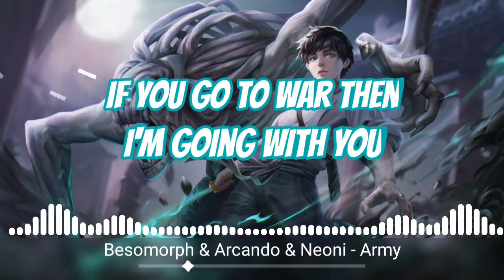Nightcore - Army (Lyrics)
◘ Song : Besomorph & Arcando & Neoni - Army

✘ LYRICS ✘
"Army"

[Verse 1: Neoni]
Seeing monsters out your window
I know you can't sleep, you pretend though
You don't have to play the hero
'Cause I got you, like you got me
'Til our last breath, every heartbeat

[Pre-Chorus: Neoni]
Ooh, ooh, ooh
You know I'll come running

[Chorus: Neoni]
If you go to war then I'm going with you (Ooh, ooh, ooh)
Pick up my sword, yeah, there's nothing I won't do (Ooh, ooh, ooh)

[Drop: Neoni]
Ah-ah, a-a-army
I'll be your army
Ah-ah, a-a-army

[Verse 2: Neoni]
When your nightmares turn to real life
And the grounds filled up with land mines
We will face it, standing side by side
When you need I'm coming
You know I'll come running (Ooh, ooh, ooh)

[Drop: Neoni]
Ah-ah, a-a-army
Ah-ah, a-a-army

[Chorus: Neoni]
If you go to war then I'm going with you
Pick up my sword, yeah, there's nothing I won't do